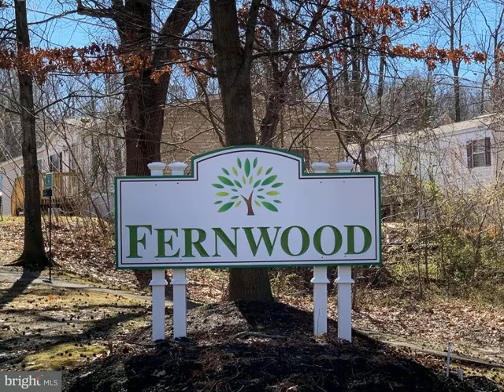9504 Acorn Park Street Capitol Heights, MD 20743 - Mobile - Real Estate - For Sale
Beautifully renovated mobile home featuring 3 Bedrooms, 2 Full baths, eat-in kitchen with stainless steel appliances, fresh paint, new roof, flooring, carpet, furnace and vanities. Large master bedroom w/walk in closet. Master bath with corner soaking tub and separate shower. Fully equipped laundry area. Move in ready. Pull into your private driveway or use your designated parking space in front. This mobile home is situated in the Fernwood community. Located just off of the beltway, close to shopping and entertainment.

Michelle Wade
HomeSmart
2441 Crain HWY